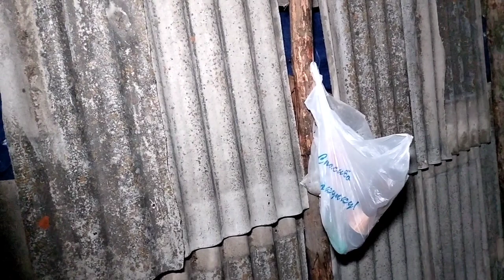Баня ЗЕМЛЯНКА! Работа кипит сделать ПОЛ, Вечные СТЕНЫ!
ЗЕМЛЯНКА в глухом лесу!